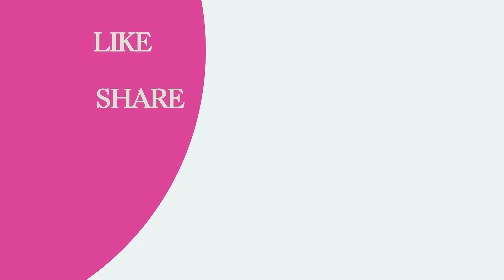THE GIFT OF CHRISTMAS 🎄| Calming Music for Relaxation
Beautiful music for deep sleeping, relax, healing and meditation.